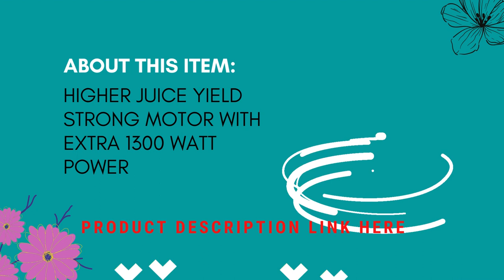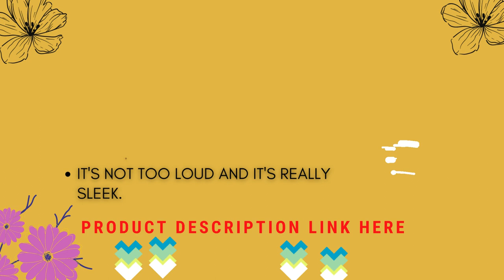Best KOIOS Centrifugal Juicer Machines 2023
Jocuu Slow Masticating Juicer
Breville Juice Fountain Cold Juicer
Vinci Hands Free Electric Citrus Juicer
KOIOS Centrifugal Juicer Machines
nutribullet Slow Juicer
DASH Deluxe Compact Masticating Slow Juicer
Breville Juice Fountain Plus Juicer
Omega H3000RED Cold Press 365 Juicer
Cuisinart CJE-1000 Die-Cast Juice

centrifugal juicer,
best centrifugal juicer,
best centrifugal juicers,
centrifugal juicer machines,
best juicer machine,
centrifugal juicers reviews,
juicer,
juicer machine,
masticating juicer vs centrifugal,
centrifugal juicers,
centrifugal juicer juice,
centrifugal juicer machine,
centrifugal juicers 2022,
aicok centrifugal juicer,
centrifugal,
juicer machines,
best juicer,
best centrifugal juicers reviews,
benefits of centrifugal juicer,
best juicer in bangladesh,
do centrifugal juicers kill nutrients,
dsp citrus juicer,
how centrifugal juicer works,
juicer centrifugal,
juicer centrifugal juicer machine,
juicer machine centrifugal,
koios centrifugal juicer,
koios centrifugal juicer je-70,